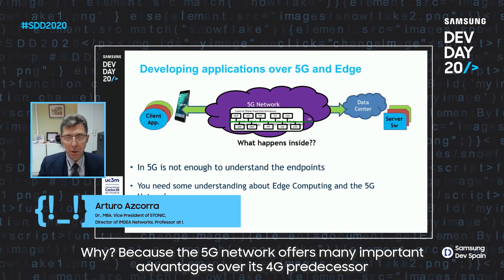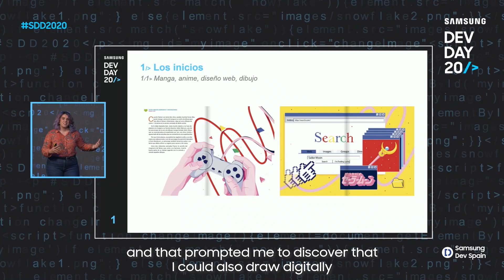Resumen del evento | Samsung Dev Day 2020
Vuelve a presenciar o conoce todo lo que tratamos el pasado 12 de noviembre en nuestro primer Samsung Dev Day 100% online, presentado por Maya Pixelskaya.